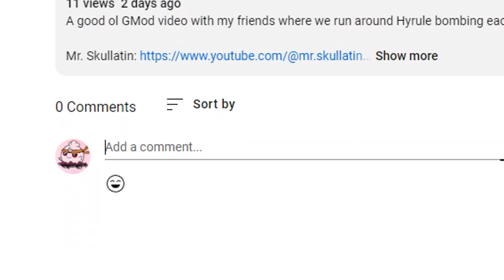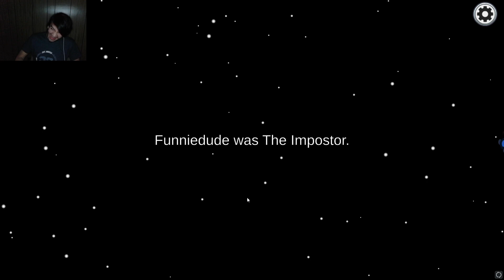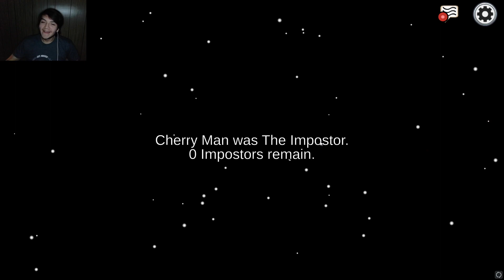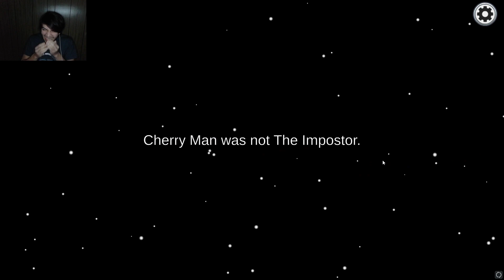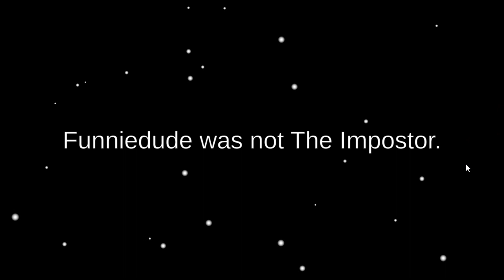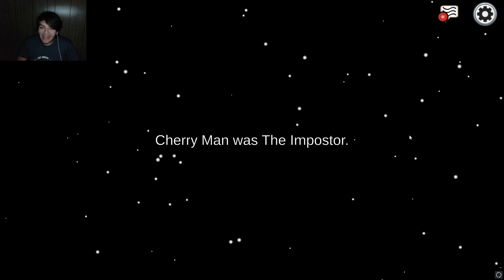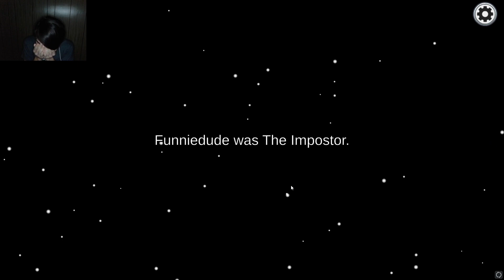INCOMPETENT AMONG US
It's BigBoyBro with another great video with my friends. Today we have Mr. Skullatin, Mightybee, Funniedude, and Skylar. The Clan.

This is our main channel, no content yet on it, but stuff will start popping on there eventually

It means a lot when you show support and encourages me to make more video. I love you guys!